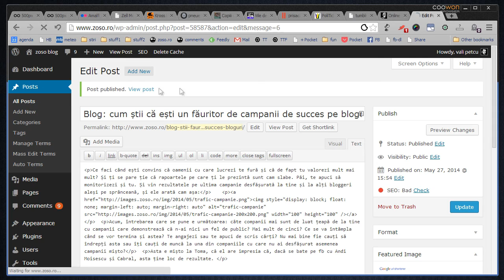vlog - ro slugs